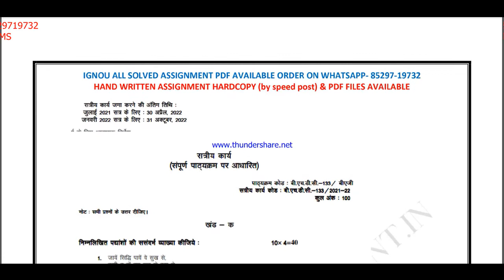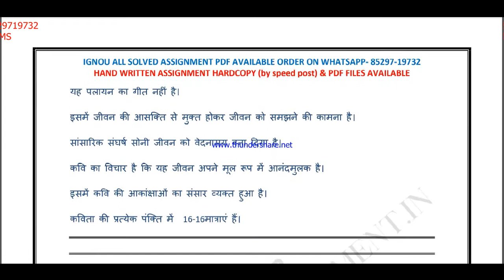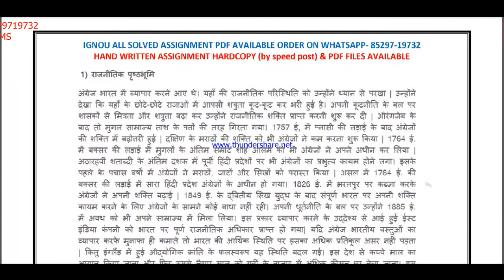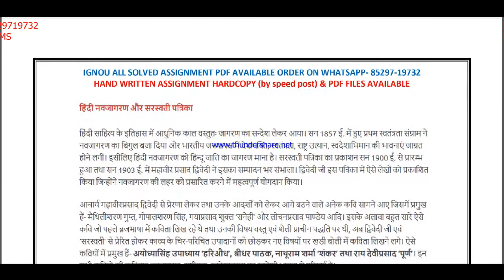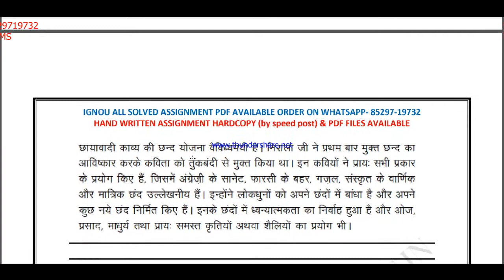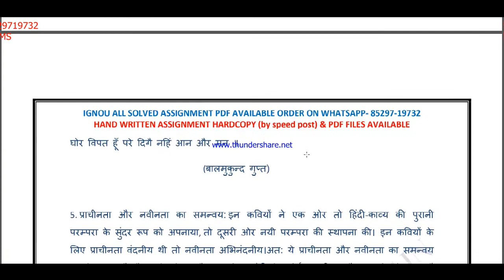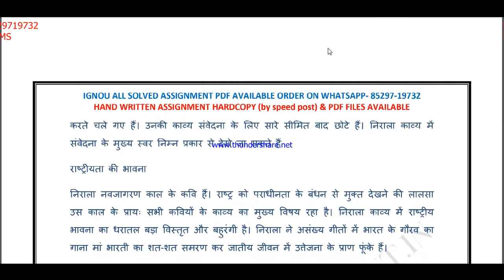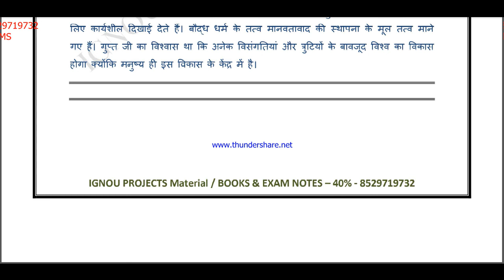bhdc 133 solved assignment 2021-22 / bhdc 133 solved assignment / ignou bhdc 133 assignment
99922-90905 IS MY WHATSAPP NUMBER PLEASE MASSAGE ON THIS NUMBER. सभी Assignment की PDF  Whatsapp पर मंगवाने के लिए massage on - 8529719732

 IGNOU EXAM NOTES / Guides 40% Flat.Discount.

bhdc 133 solved assignment in hindi 2022,
ignou bhdc 133 solved assignment,
ignou bhdc 133 assignment,

ignou bhdc-133,
bhdc 133 solved assignment 2021-22,
bhdc 133,
bhdc 133 free solved assignment,
bhdc 133 assignment 2021-22 in hindi,
ignou bhdc 133 free solved assignment,
ignou bhdc-133 solved assignment 2021-22 in Hindi,
bhdc-133 solved assignment 2022 in Hindi,

bhdc 133 assignment 2001-21 in hindi,
bhdc-133 solved assignment 2020-21 in Hindi,
ignou bhdc-133 solved assignment 2020-21 in Hindi,

BHDC 133 solved assignment Hindi,

bhdc 133 solved assignment free in hindi

ignou assignment answer kaise download kare 2022,
how to download ignou solved assignment 2022,
how to download ignou solved assignment 2022 free,
how to download ignou solved assignment,
how to download ignou solved assignment free,